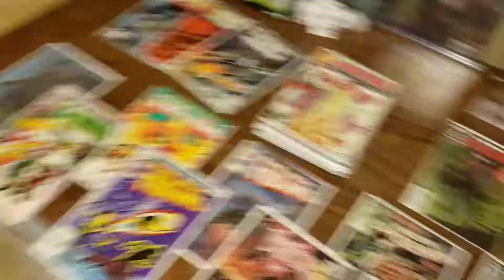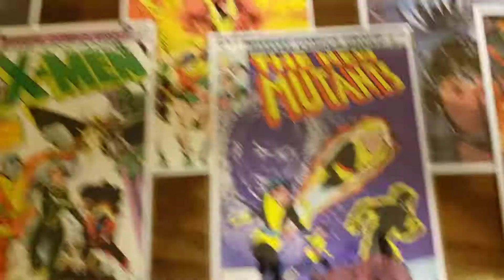Thanks New Subs + Info!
We gained a long and girthy amount of subs over the last couple days. Thanks Comic Fam!